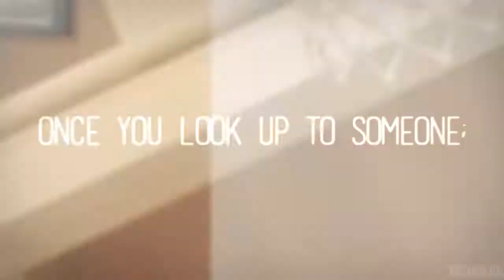Bullet Proof | Kise x Aomine | 1.OOO SUBS :'D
Oh my dear mcfrikkin lord, oh, anime lord~
1.OOO SUBS EVERYONE *dances around and doing weird fangirlish screams*
BFJBFASJKDFNKL THANK YOOOOOUUUU ♥ I can't even, just, nah-
AND i have something special planned for the 1.000 subs video, so keep your eyes open c:
rnedsjknhfkjsdlnds thank you ♥

So this video is my first amv edited with Kuroko no Basket c: When i heard the song i just had to edit something with it (yes, i love it very, VERY much *.*) and thought; hmm, well i haven't edited with my frikkin favourite anime, so why not?
Since there's so many beautiful moments with Aomine, i choosed to edit with him, and Kuroko or Kise. I srsly took me like 2 days to decide which one, but i THINK i ship Kise x Aomine more than Kuroko x Aomine, so i picked Kise c:
I've also realized that im the slow(est?) person in the whole damn world at FINISHING videos, gash. It took about 3 days to finish the last 5 sec, kill meh-

Let's move on to the stoorreeeeh:
So, Kise and Aomine went to the same school when they were younger. Aomine introduced Kise to basketball and they became really good firends.
Though, after a while, Aomine started to be more and more cold against Kise. He was getting tired of basketball since none of his opponents were "strong enough" according to him. They went seperate ways when they graduated. Kise was really sad about this and didn't want their realationship to end like that, but since Aomine isn't the best at expressing his feelings, that's what happend.
Kise continues with basketball at his new school. One day when they're going to play a game, he sees Aomine walk a short distans away from him. Of course, Kise wonders why Aomine shows up from nowhere and when the match is about to begin and the opposing team arrives, he realizes that he's about to play against Aomine.
Aomine have always been kinda like a "basketball god" in Kises eyes and he looks up to him in many ways.
The game starts and it's a close fight. Though, the final point is settled in a 1vs1 between Aomine and Kise, and Kise loses. He's really frustrated and starts crying infront of both teams. Aomine realizes that maybe, he've been a little bit to harsh against Kise who's obviously very hurt.
Still, he just stands there and watches Kise tear up more and more. Kises teammates helps him up on his feet and both teams line up. When they are about to leave, Kise waits for Aomine for some kind of answer, statement or whatever. He just wants him to say something. Instead, just as when they were younger, Aomine walks away.
Later, in the lockerroom, Kise is by himself and thinks back at the fun times they had together before Aomine turned his back against him. He cries and wish that they still would be friends ect.
When Kise walks out from the lockerroom he sees Aomine standing by the window, just looking out, not even gazing at his direction even though he sees that Kise walks out. In that moment, Kise knew that he would never look up to him again, even though it hurts~
omgggg, the longest storythingy evah xD

Anyway, i hope u like iiiittt :'D ♥